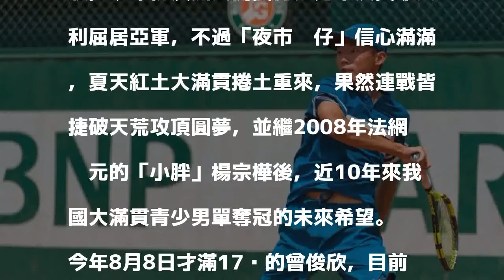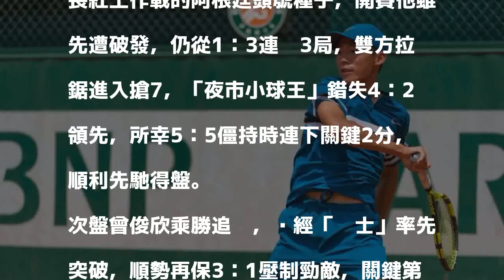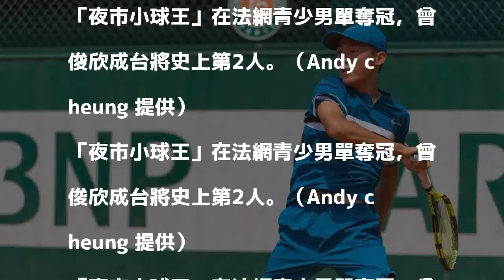法網》「夜市小球王」青少男單奪冠 曾俊欣台將史上第2人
〔記者梁偉銘／綜合報導〕2018年法國公開賽青少男單決賽，我國第4種子曾俊欣穩紮穩打，7：6（7：5）、6：2扳倒現任世界青少年球王巴伊茲（Sebastian Baez），「夜市小球王」首度笑捧金盃，也是台灣史上第二位勇奪下大滿貫青少男單冠軍的新生代。

發表評論評論如下。